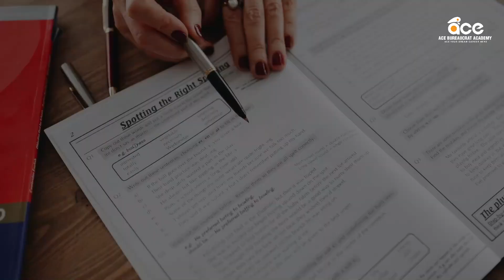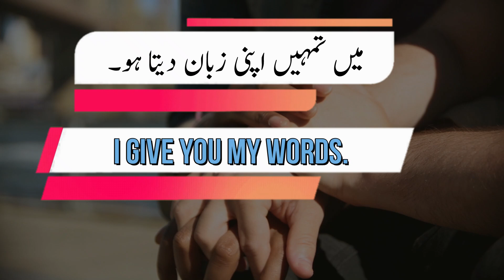روزانہ بولے جانے والےجملے | عام استعمال کےجملے | Ace English | Improve English Speaking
Join this Best Platform for CSS Preparation. Join our CSS Online Course to "Start your Preparation to pass CSS and become a Government Officer".

"Should not miss this Great Opportunity with 50% SPECIAL DISCOUNT on the course fee."

We will especially guide you about "CSS SUBJECTS SELECTION".

Our CSS Officers will also provide you NOTES & BOOKS for your best preparation.

COURSE DETAILS:
Course Package: All Subjects of CSS
Course includes Daily Lectures, Notes, Books, Assignments, Tests & Mock Papers.

CLASSES TIMINGS: (6pm to 10pm)

FEE DETAILS:

1) Normal Fee: Rs. 75,000
2) Discounted Fee: Rs. 38,000 (after 50% Special Discount)

REGISTRATION OPEN.